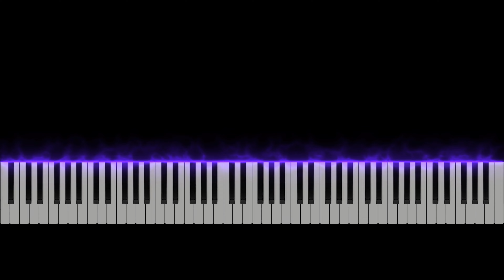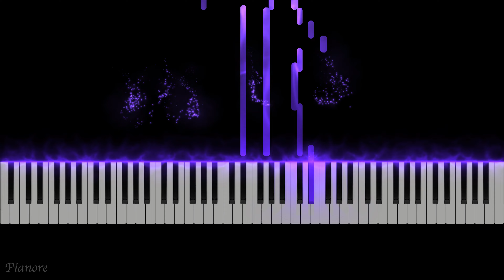Beethoven: Piano Sonata No.8 in C minor Op.13 “pathétique” 2nd movement [Piano / 4K]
Beethoven: Piano Sonata No.8 in C minor Op.13 “pathétique” 2nd movement